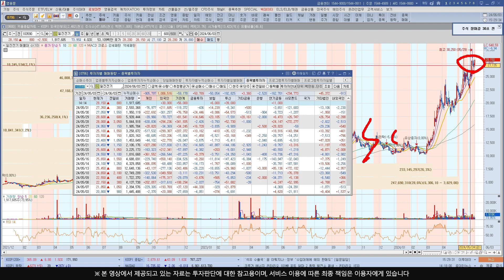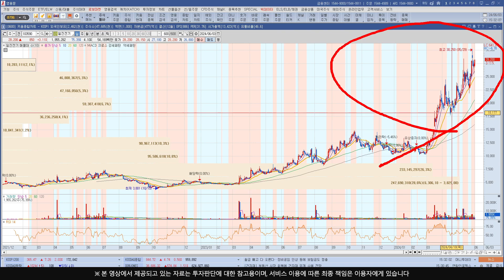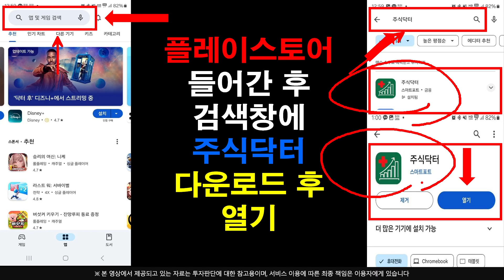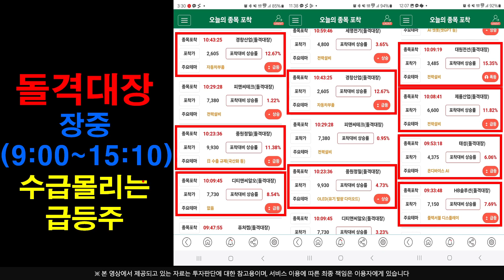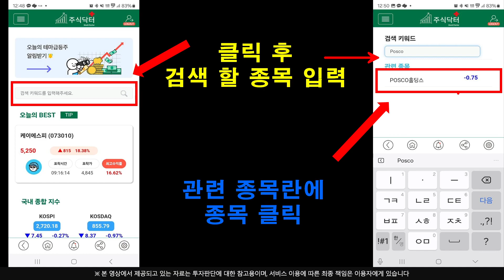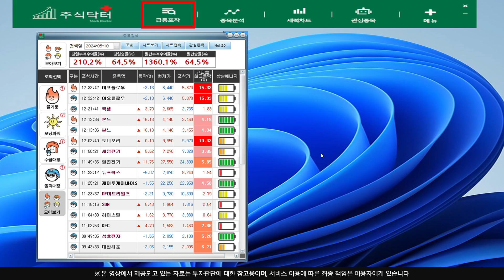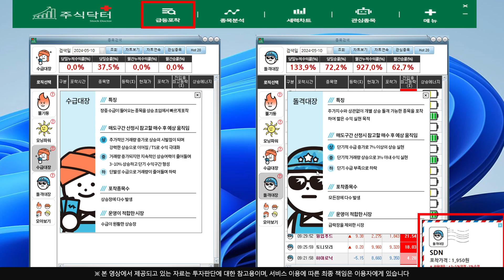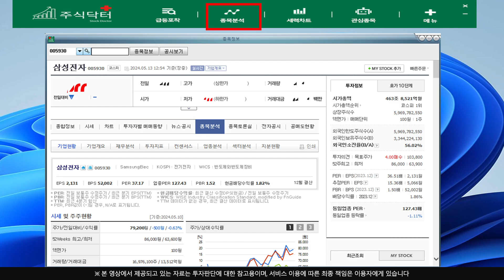[주식]일진전기 - 어제도 오늘도 매수하는 이유 미리 준비하고 있는 외인들